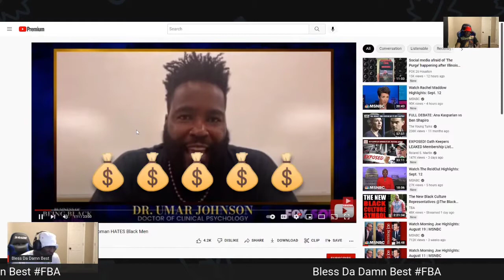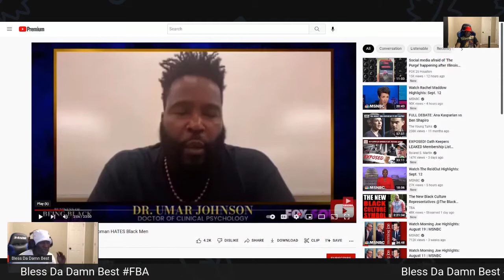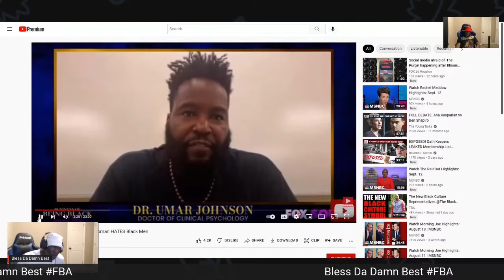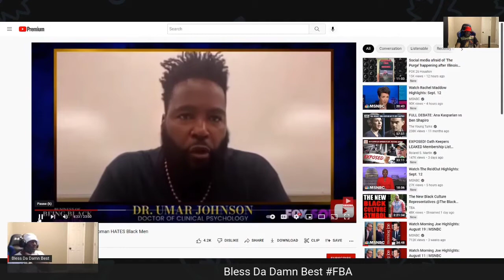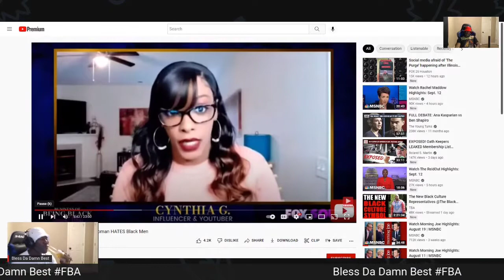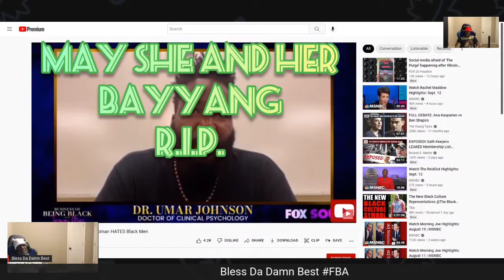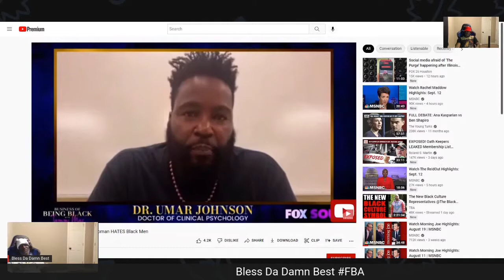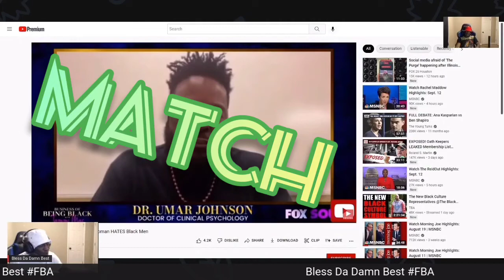Is Dr Umar Johnson making a Comeback?